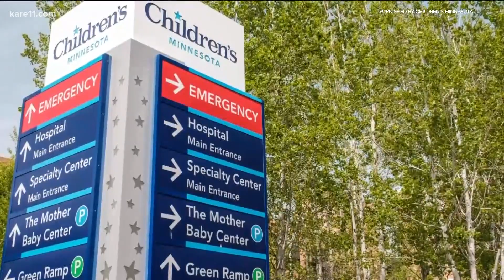'Give to Kids Day' A family's journey with 2 children diagnosed with illnesses in the same month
Hannah Hardy was born with sickle cell disease. Soon after, her older sister, Joy, was diagnosed with acute lymphoblastic leukemia.